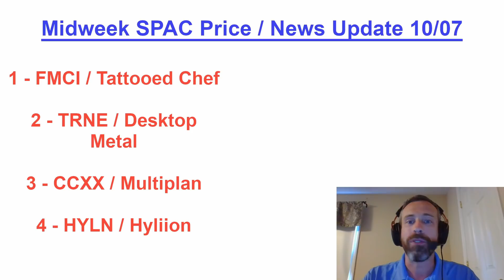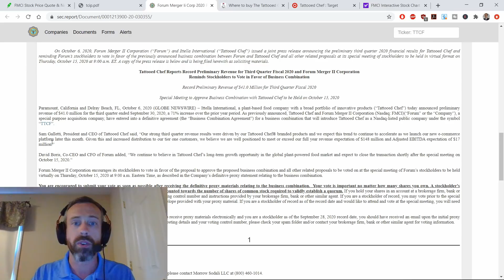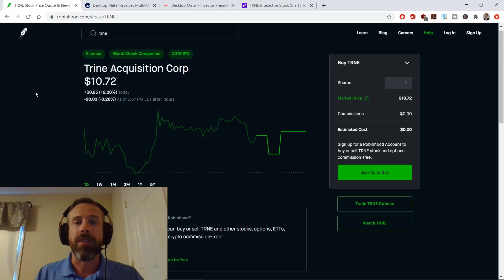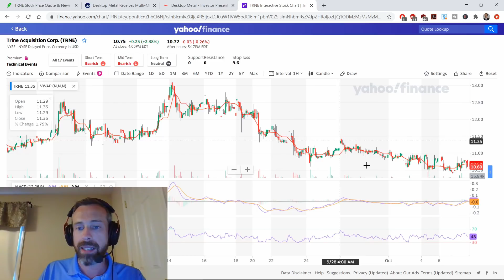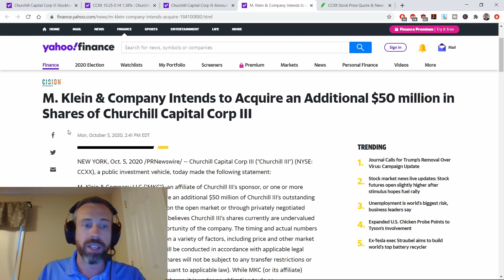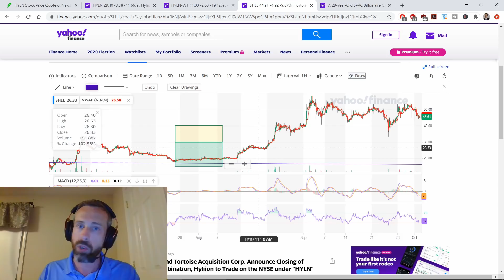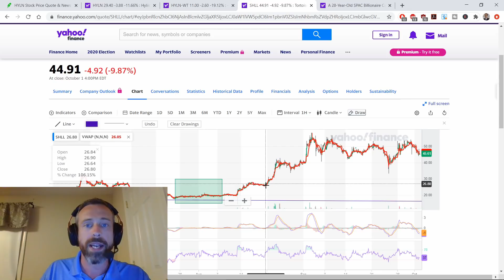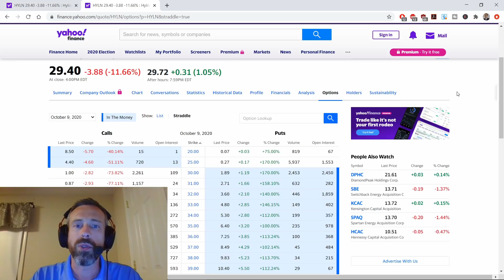Midweek SPAC Price / News Update: HYLN (Hyliion), FMCI, TRNE, CCXX 10/27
Hyliion (HYLN) is in free fall, what do we do now? Meanwhile FMCI, TRNE, CCXX have great news! We look at the charts and talk about each companies' current status.

We're at 18 right now!

If you're poor, start here!
📚  My 3 Lessons From Rich Dad Poor Dad: Is rich dad poor dad good advice and worth reading?